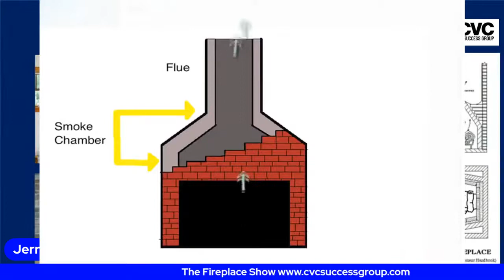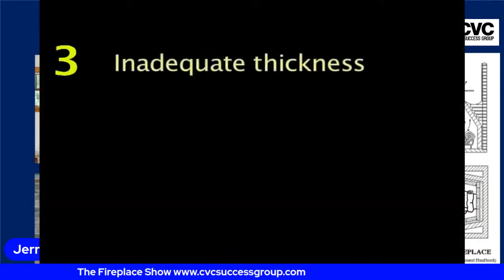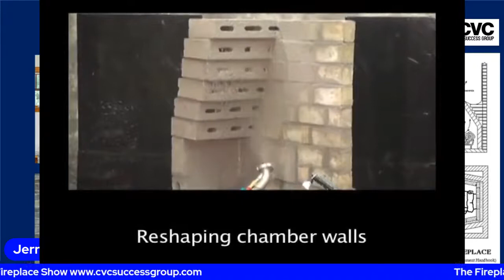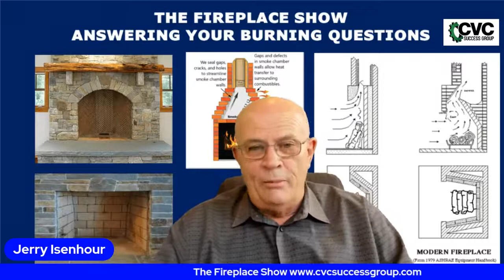Transform A Masonry Fireplace Into A Better Heat-Producing Fireplace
Enjoy Our New Feature courtesy of “The Fireplace Show”, an online resource presented by one of our partners. Jerry Isenhour, an industry leader, hosts this informative video session to help homeowners better understand their fireplace, stove and chimney system.

Today we will be discussing the various ways you can transform a masonry fireplace into a better heat-producing fireplace. We will also share the way to start a fire using the top down burn.

If you have any questions please post them in the comments or message us and we will respond.